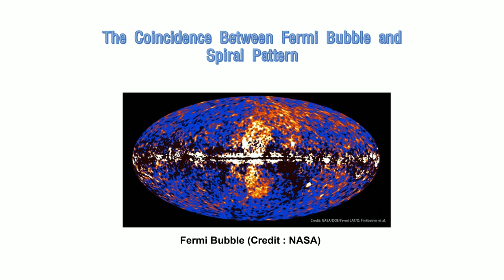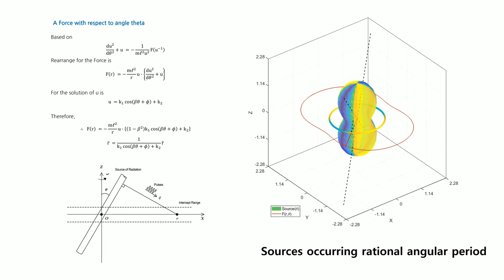The Coincidence Between Fermi Bubble and Spiral Pattern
The Fermi Bubble is a large-scale structure discovered in the center of our galaxy, observed in high-energy gamma rays. It is a symmetrical structure, extending above and below the galactic plane, centered on the supermassive black hole at the galactic center. The exact cause of its formation is still not fully understood, making it an important topic in astronomy and space science research.